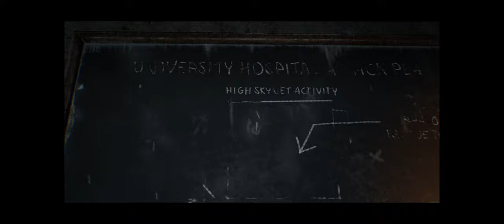TERMINATOR: RESISTANCE.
Now its time to play TERMINATOR: RESISTANCE.
After playing 1 hour of this game i can only say WOW it suks. Buy it only if you are a fan of the Terminator univers. * point 3/6 *
This story takes place in a post-apocalyptic Los Angeles, nearly 30 years after Judgement Day, and stars a brand new hero in the Terminator universe, Jacob Rivers, a soldier in the Resistance led by John Connor. Despite the fact that Jacob is just a lowly private, he’ll soon discover that he’s been specifically targeted by the latest threat from Skynet and marked for termination!